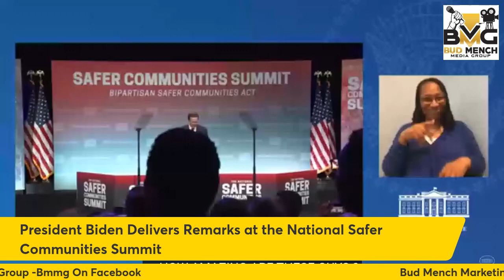President Biden Delivers Remarks at the National Safer Communities Summit